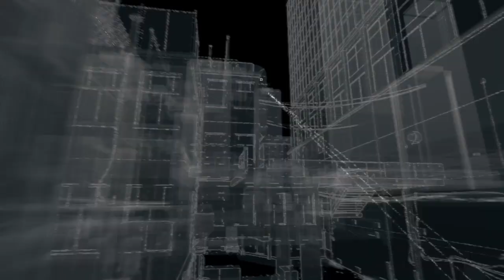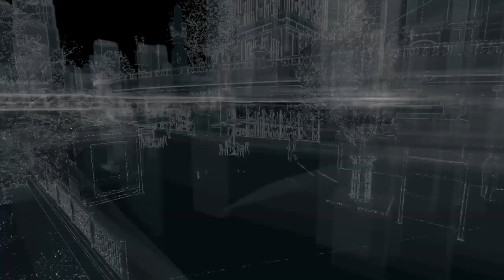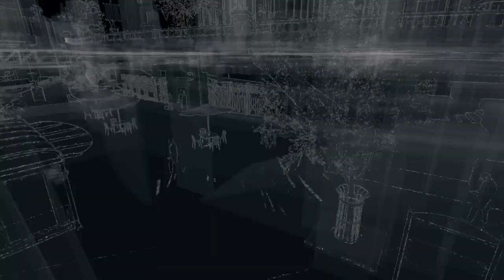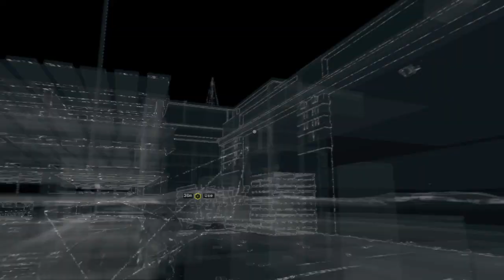WATCH_DOGS™_20221206204955